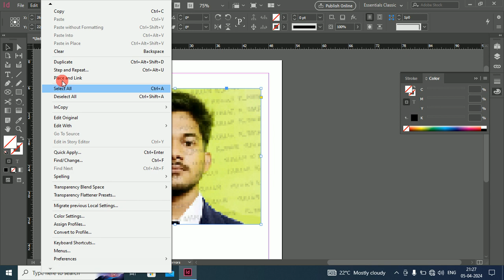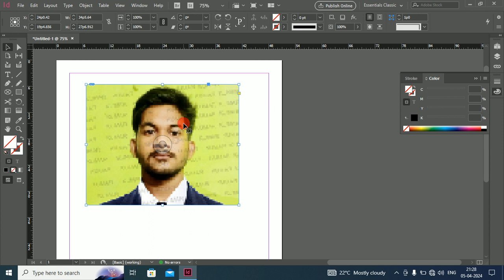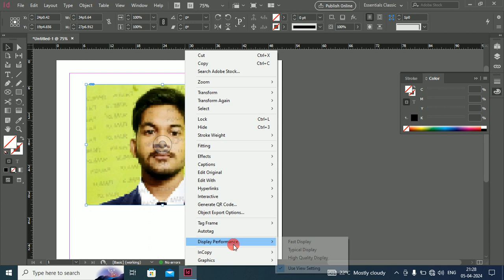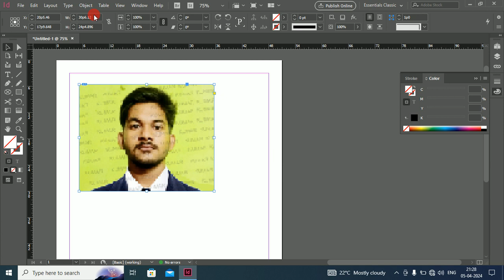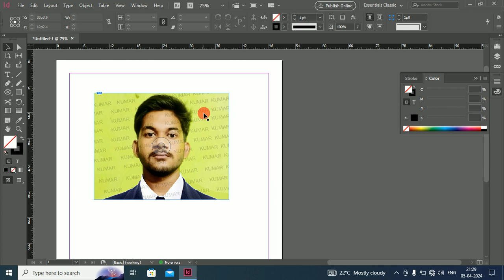How to clear blur image in indesign